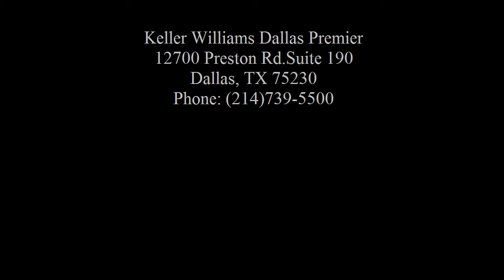C.E. Sebastian: - 8613 Lexington Dr Rowlett hv1201281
8613 Lexington Dr

KWDallasPremier.YourKWoffice.com